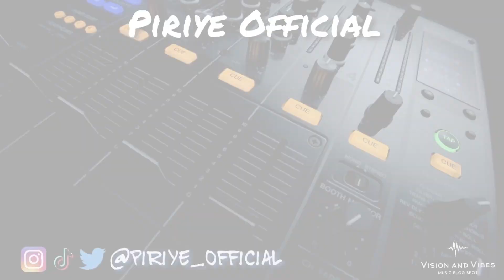Rotimi - In My Bed (Animated Music Video) feat. Wale | Reaction Video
If you want me to react to your music as an up and coming artists please submit your music on my